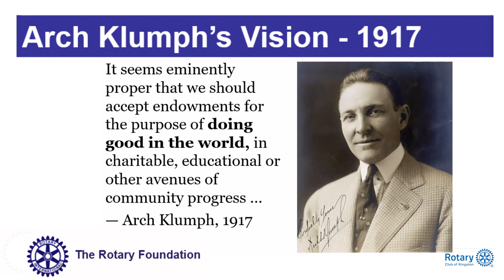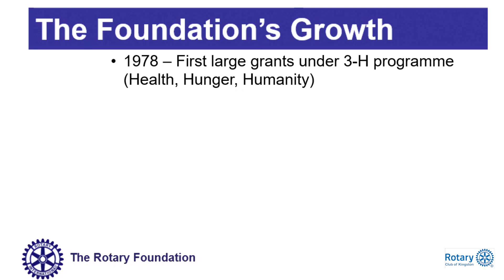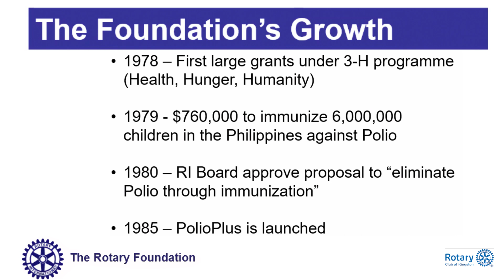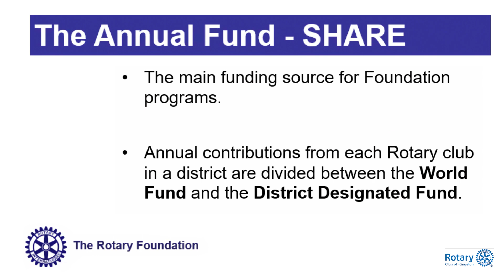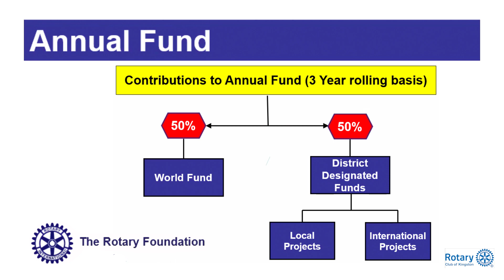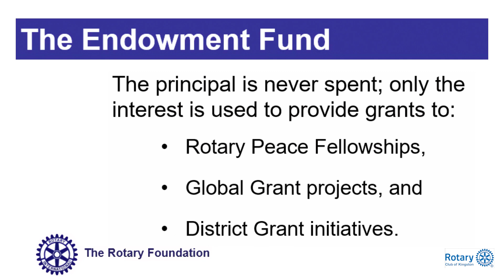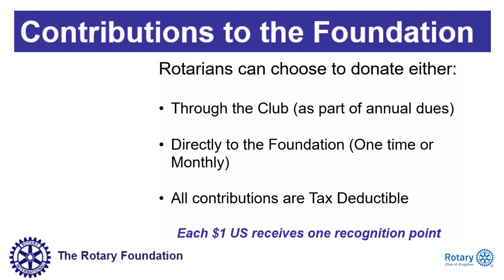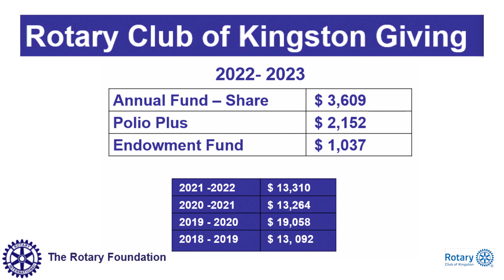THE ROTARY FOUNDATION A PRIMER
The Rotary Foundation - over 100 years of 'Doing Good in the World' This presentation highlights some of the key milestones in the growth of The Rotary Foundation and describes the heart of the Foundation today.